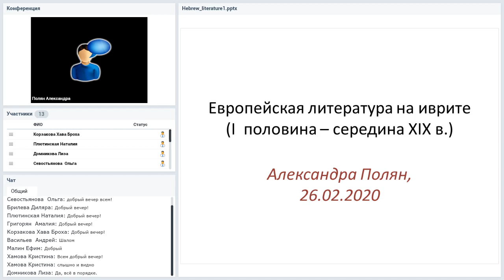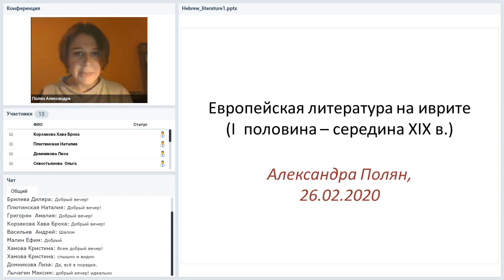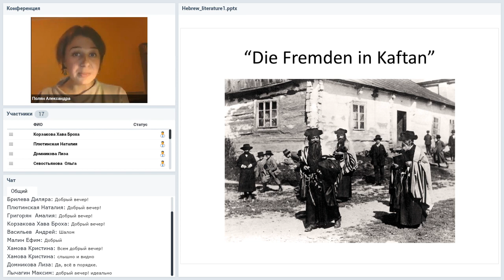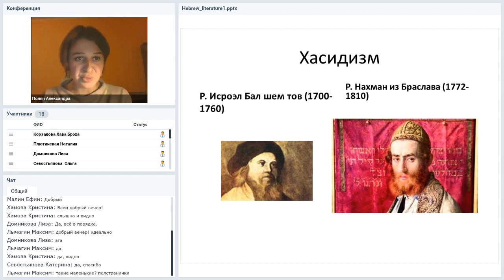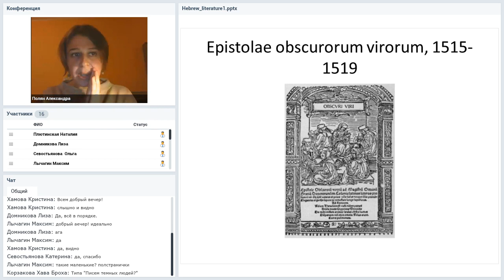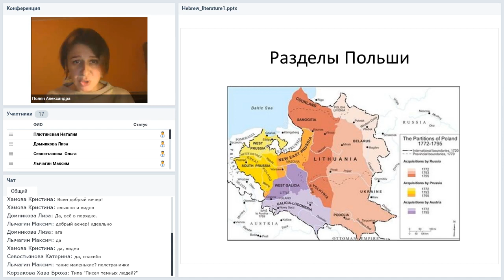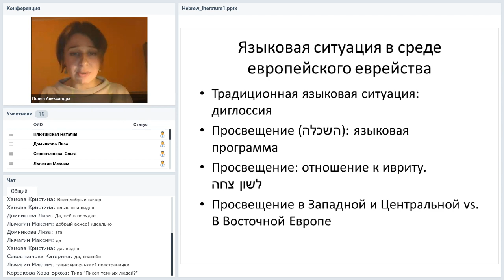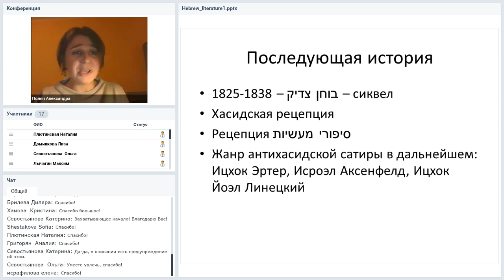А. Полян «Европейская литература на иврите первой половины - середины XIX века» #1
Современные израильские авторы, пишущие на иврите, на слуху у современного читателя. Все знают и о классических текстах (преимущественно религиозных), созданных на иврите в древности и средние века. Литература Нового времени известна меньше.
С типологической точки зрения, эта литература довольно интересна.
Во-первых, из-за своего языкового характера. Вплоть до конца XIX века иврит не был разговорным языком и тем более не был ни для кого родным. Однако в еврейской литературе основным языком был именно он. Представьте себе бурно развивающуюся литературу на латыни в XIX веке... В то же время, литература на иврите переплетена с литературой на идише: многие авторы были двуязычными, многие произведения имели две версии на разных языках.
Во-вторых, из-за своего развития. Просвещение в этой литературе господствует вплоть до 1860-70-х годов, когда литература на иврите в очередной раз встает на путь так называемого «ускоренного развития».
В рамках нашего небольшого курса семинаров речь пойдет о литературе на иврите до знаменитого писателя Менделе Мойхер-Сфорима (Ш.Я, Абрамовича).

Лекция была прочитана в рамках курса «Европейская литература на иврите первой половины - середины XIX века» вебинаров Центра «Сэфер».

Лектор — Александра Полян, к.ф.н., доцент Кафедры иудаики ИСАА МГУ. Лингвист, литературовед, переводчик. Преподавала идиш в ЦБИ РГГУ, проекте «Эшколот» и на Naomi Prawer Kadar Summer Yiddish Program at Tel Aviv University. В 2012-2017 гг. - корреспондент радио на идише «Форвертс».

Проект осуществлен при поддержке Genesis Philanthropy Group, Dutch Jewish Humanitarian Fund, а также с использованием гранта Президента Российской Федерации на развитие гражданского общества, предоставленного Фондом президентских грантов.